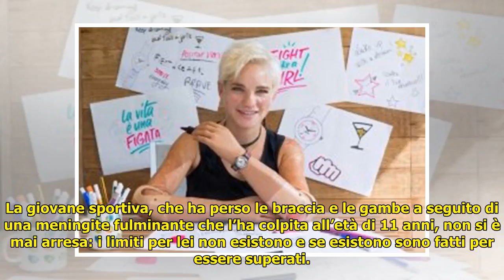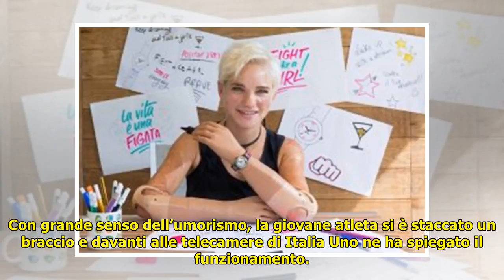Bebe Vio come fa a muovere le braccia, il servizio de Le Iene sulla campionessa olimpica Foto - Vi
Bebe Vio come fa a muovere le braccia, il servizio de Le Iene sulla campionessa olimpica  Foto - Video . Guardare alla vita con positività e ottimismo trasformando quelli che sembrano problemi in opportunità. È quello che fa Bebe Vio, campionessa paralimpica, che non solo ha fatto della sua disabilità un... ...